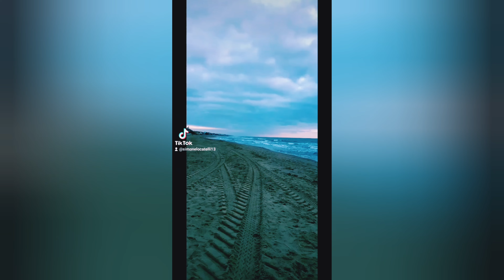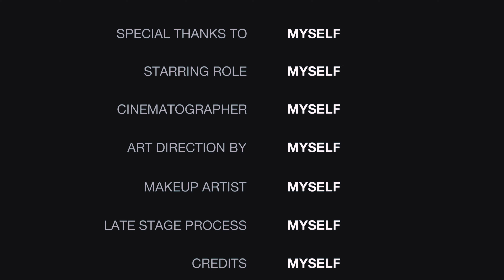Il Mare 🌊 è sempre bello!!!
In qualsiasi stagione il mare 🌊 è sempre bello!!!